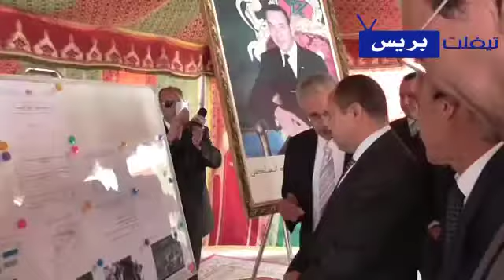بالفيديو عامل الخميسات يزور المستشفى الإقليمي في اليوم الوطني للسلامة الطرقية